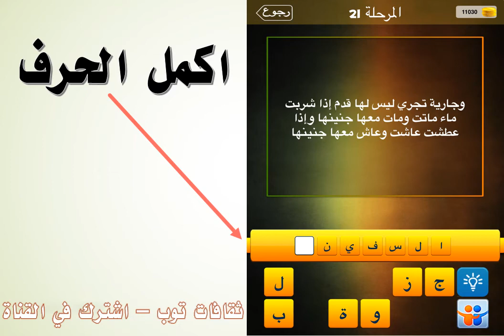وجارية تجري ليس لها قدم اذا شربت ماء ماتت ومات معها جنينها واذا عطشت عاشت وعاش معها جنينها